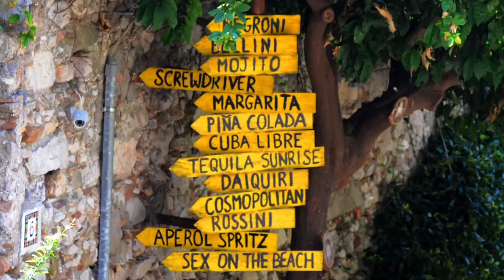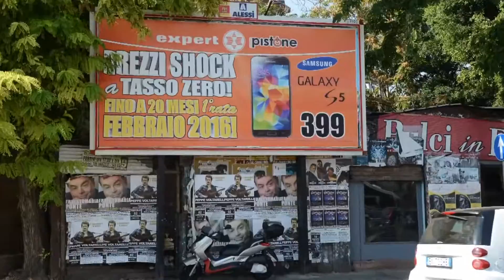Sicily Short and Sweet